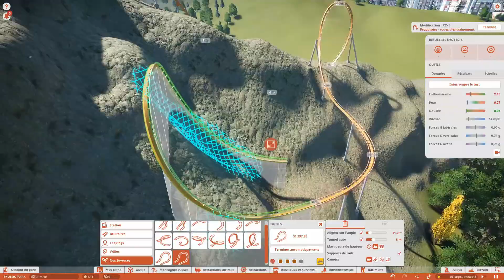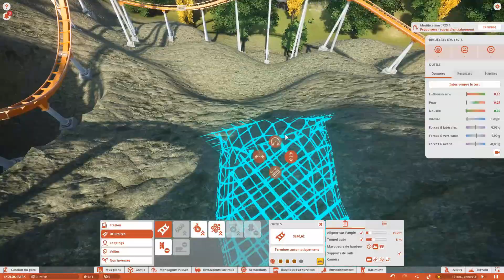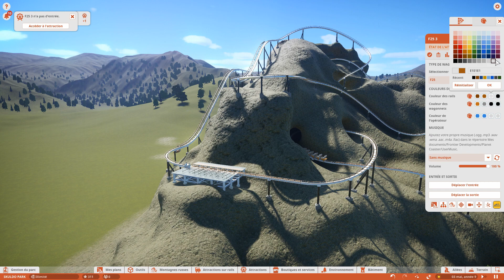⚡ SENSATIONS FORTES GARANTIES ! | Planet Coaster | Let's play #16 | FR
Let's play Planet Coaster-Episode 16

Salut tous le monde ! Aujourd'hui nouvelle vidéo ! On construit une nouvelle zone ainsi qu'un tout nouveau coaster qui semble un peu extrême en termes de sensations ! J'espère que le contenu vous plaira et n'oubliez pas d'écrire en commentaire si vous avez une suggestion :D

0:00 Introduction
1:04 Terraforming / Construction de la montagne
2:55 Construction du Coaster / Tests
14:57 On Ride + Petite surprise